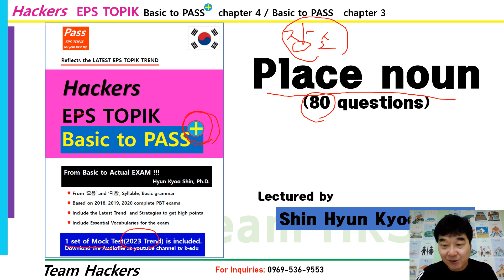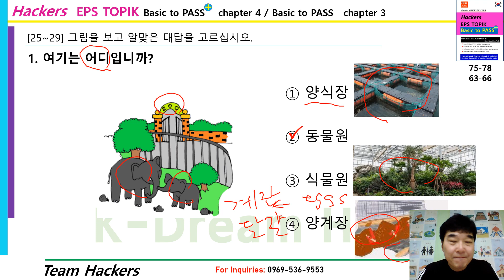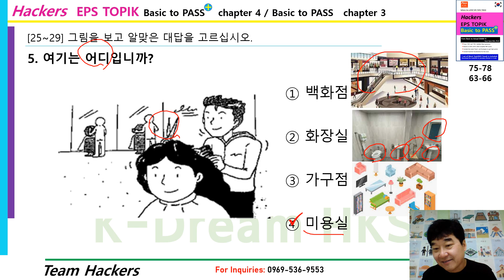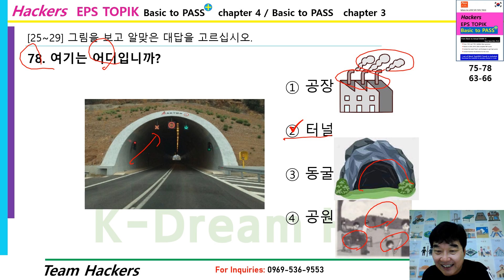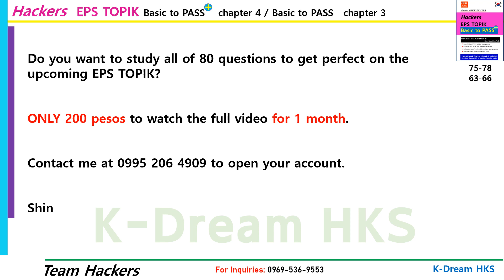Place Nouns for question number 26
Most of the Place nouns especially discribed with pictures... study this video to perfect for the pattern